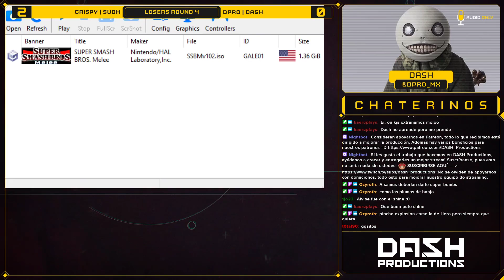Jugaos Netplay 6 - Crispy Suoh VS SHFFL DPRO DASH